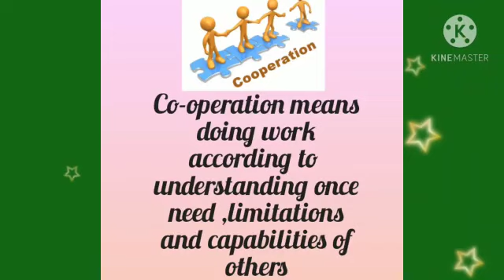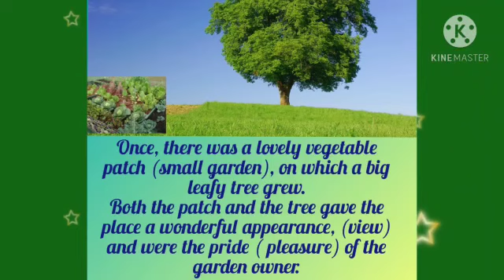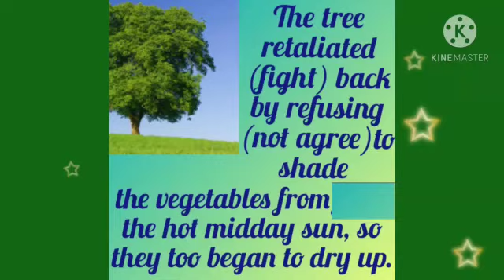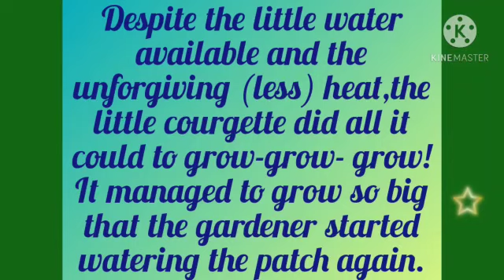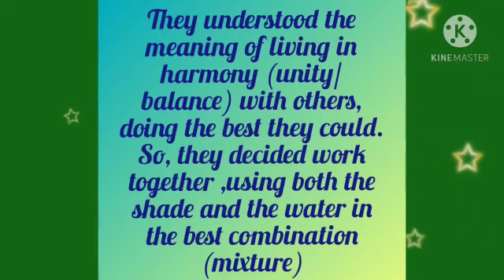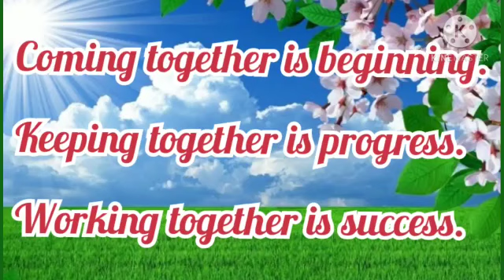Class2 MSc Chapter 7